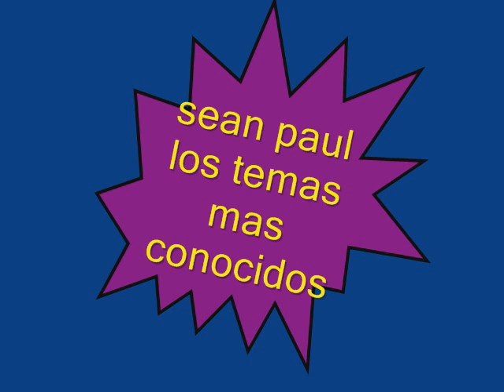sean paul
los mejores temas que saco